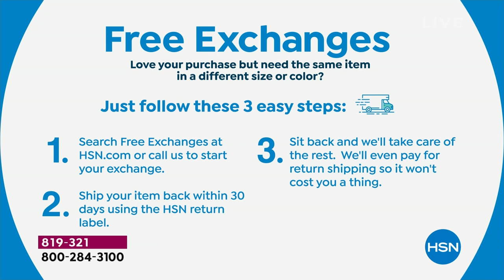Rhonda Shear 2pk "Curvology" Bra with Adjustable Straps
Tired of those stuffy, scratchy, bulky brassieres? Try something lighter and more comfortable with this wirefree leisure bra set from Rhonda Shear. Fullcoverage cups, removable pads and a wide, smoothing back keep you on the upandup all day long, while the lace trim and satin bow adds a frilly feminine layer under all your favorite tops.